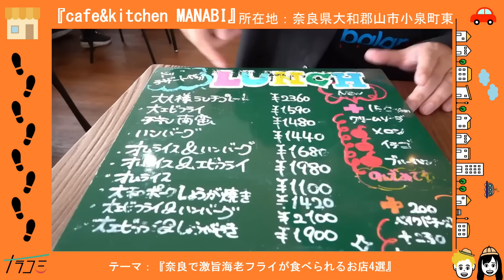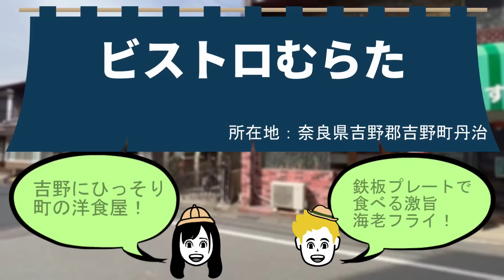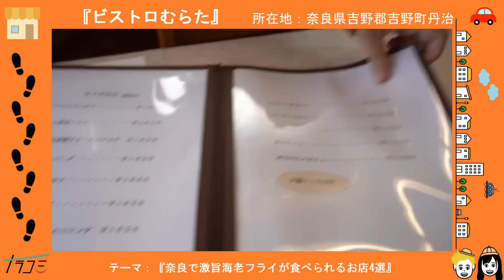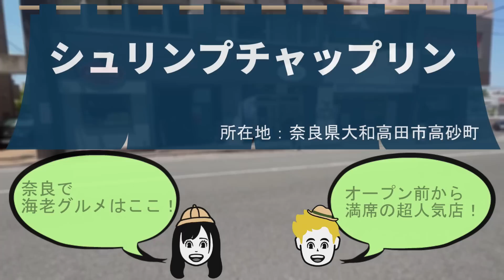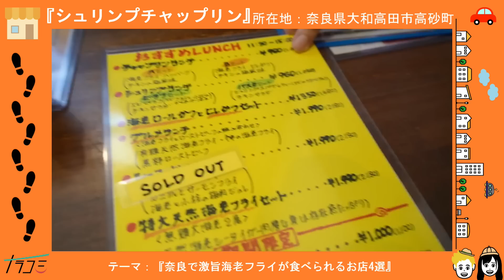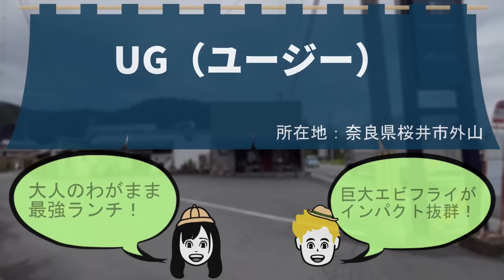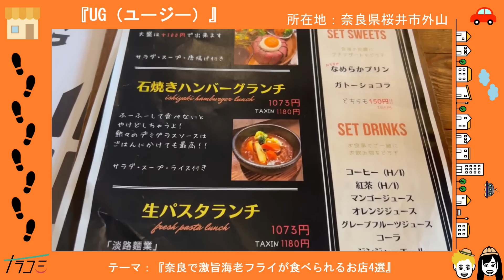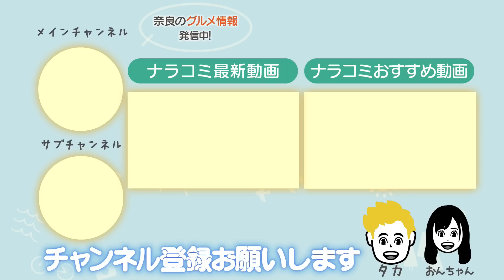【エビフライ特集】奈良で激旨海老フライが食べられるお店4選！デカ盛り情報あり！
奈良県で実際に足を運び美味いと感じた海老フライが食べられるお店を4店舗ご紹介します。
是非参考にして頂きお店に行ってみて下さい。

店舗名:cafe&kitchen MANABI
所在地:奈良県大和郡山市小泉町東2-11-9
営業時間:8:00～21:00
定休日:無休

店舗名：ビストロむらた
所在地：奈良県吉野郡吉野町丹治190-2

店舗名:シュリンプチャップリン
所在地:奈良県大和高田市高砂町7-17
営業時間:11:30～15:00
　　　　 17:30〜23:00
定休日:水曜日

店舗名：UG（ユージー）
所在地：奈良県桜井市外山1040
営業時間：11:00～14:30
　　　　　18:00～21:00
定休日：火曜日

過去のグルメ動画をジャンルや地域ごとに検索出来ます！

・楽曲提供
DOVA-SYNDROME